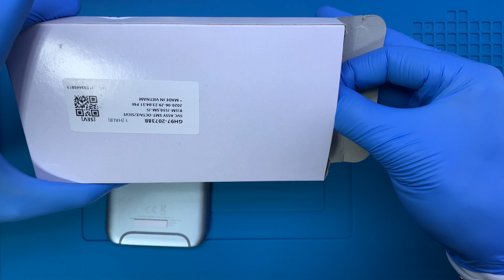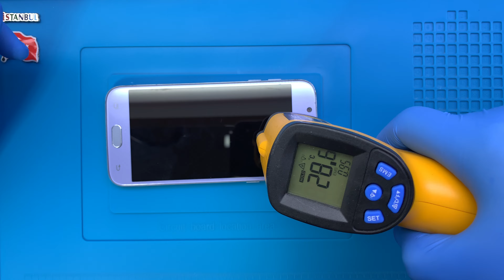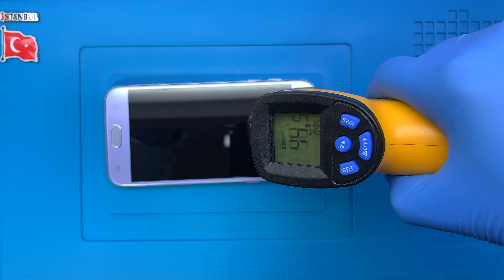Samsung Galaxy J5 Pro Ekran Değişimi 🇹🇷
Adres Bilgileri

Adres: Fahrettin Kerim Gökay Caddesi No:33 Kadıköy / İstanbul

Samsung Galaxy J5 Pro ekran değişimi nasıl yapılır?

Samsung Galaxy J5 Pro ekran değişimi, telefon sağlığı için gerekli tüm koşulların sağlandığı teknik servis odamızda, son teknoloji özel üretim teknisyen ekipmanları kullanılarak, alanında uzman SAMSUNG teknisyenlerimiz tarafından yapılır.

Samsung Galaxy J5 Pro ekran değişimini 2 şekilde yaptırabilirsiniz. Teknik servis adresimize geldiğiniz taktirde ortalama 1 saat, 2 taraflı ücretsiz kargo gönderimi hizmetimizden faydalanıldığında ise ortalama 3 (üç) iş günü içerisinde.

1. Telefon sıfırlanmaz. Bilgileriniz silinmez.
2. Orijinal Samsung Galaxy J5 Pro SM-N970F SM-J530F ekran kullanılır.
3. Telefon ekran performansında kesinlikle değişim yaşanmaz. Dokunmatik hızı, hassasiyeti ve ekran parlaklığı, çözünürlüğü ilk günkü performansına geri döner.
4. Ekran tamirinin ardından telefonunuzu dilediğiniz kadar inceleme ve herhangi bir beğenmeme durumu ya da tereddütte ücret iadesi alma hakkınız bulunmaktadır.
5. Ekranın tekrar kırılmasını önlemek amacı ile telefona ücretsiz olarak kırılmaz cam koruyucu takılmaktadır.
7. Garanti süresi dahilinde ekran ile ilgili kullanıcı hatası dışında karşılaşılan teknik sorunlar ücretsiz olarak SAMSUNG teknisyenlerimiz tarafından çözüme kavuşturulur.

Samsung Galaxy J5 Pro teknik servisi

Anakart haricinde teknik servisimizde bütün parçaların değişimi yapılabilmektedir. Hemen aşağıda değiştirilen parçalar maddeler halinde yazılmıştır.

1. Batarya
2. Şarj soketi
3. Kulaklık girişi
4. Hoparlör
5. Arka kamera
6. Ön kamera
7. Kamera camı
8. Arka cam kapak
9. Ses tuşu
10. Güç tuşu
11. Mikrofon soketi
12. Ahize
13. Titreşim motoru
14. Parmak izi okuyucu
15. Wi-fi anteni
16. Şebeke entegresi
17. Kasa

"Samsung Galaxy J5 Pro ekran değişimi" ile ilgili sorularınızı müşteri temsilcisi hattımızı arayarak ya da yorum alanından yazarak sorabilirsiniz.